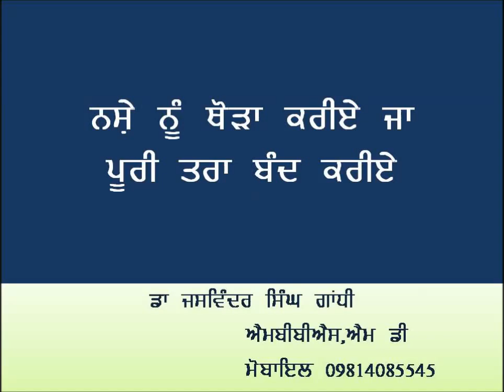ਨਸ਼ੇ ਤੋ ਕਿਵੇ ਬਚੀਏਂ - Drug addiction-Addiction Recovery - नशे से मुक्तिी - ਨਸ਼ਿਆਂ ਤੋ ਛੁੱਟਕਾਰਾ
Should we stop drugs or decrease its use